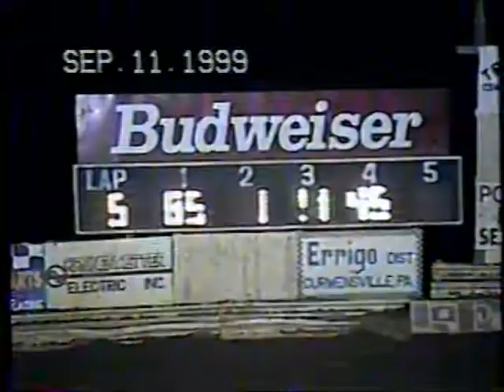Hidden Valley Speedway September 11th, 1999 Pure Stock Feature